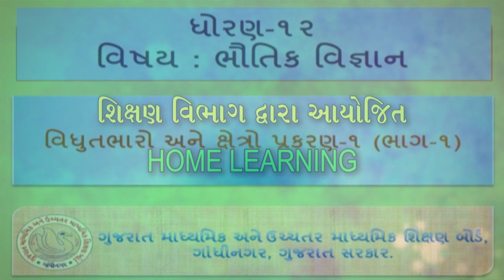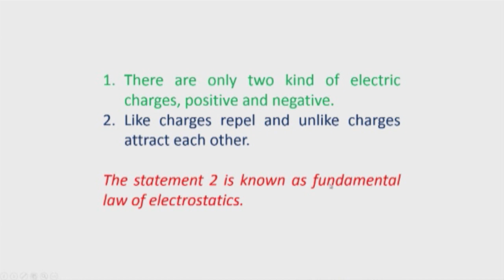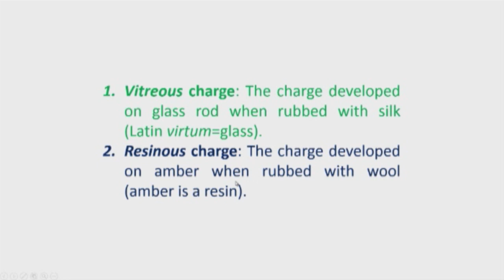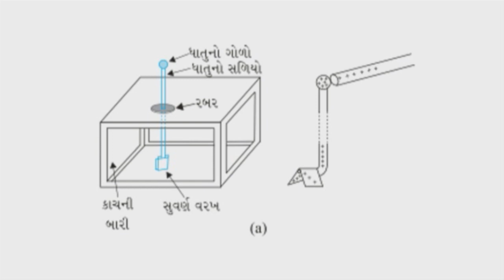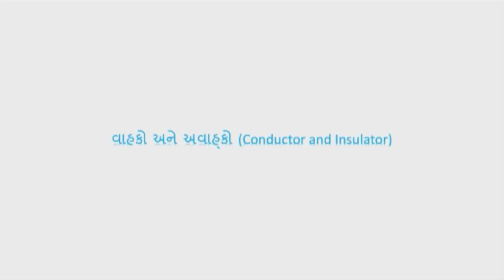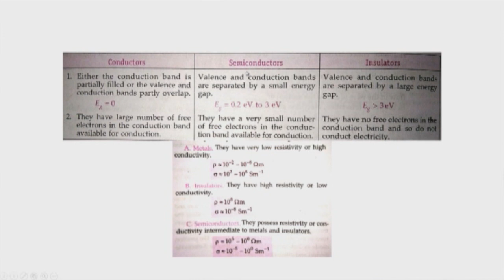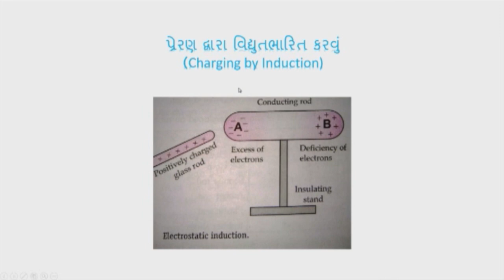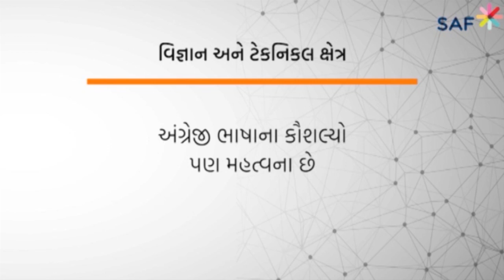Std 12 Physics 30 06 2020